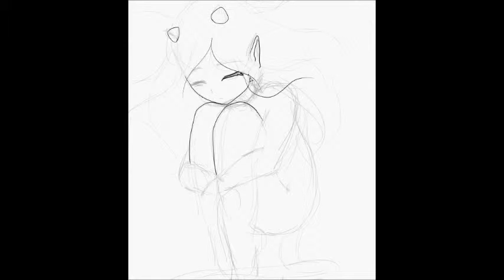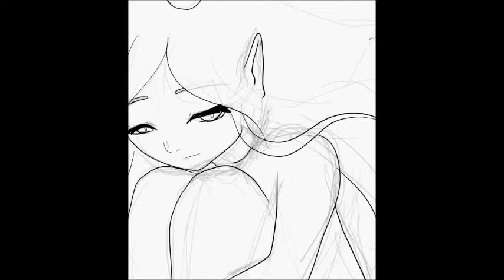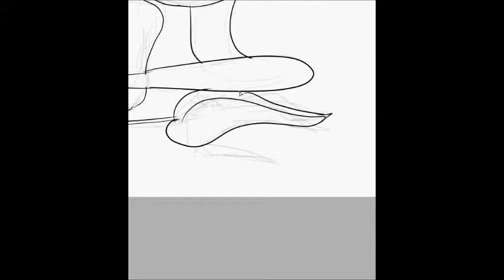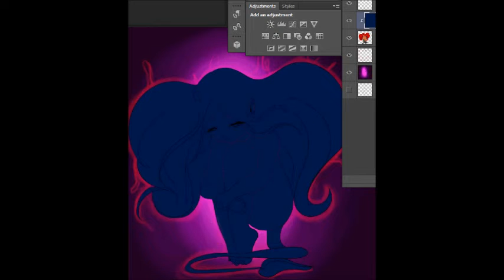Little One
Decided to do a picture of one of my oldest OC Thorn, when she was just a wee lass.
Programs used:Paint Tool Sai and Photoshop CS6
recorded using hyper cam 2